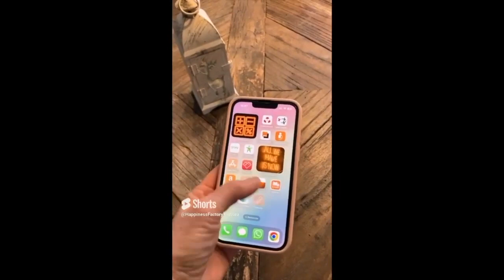Le désencombrement numérique : guide pratique 💻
J’ai passé l’essentiel des derniers jours de fin d’année à désencombrer ma vie numérique. En clair, j’ai « nettoyé » mes boîtes mail, mes drives et autres stockages numériques divers et variés, mes applications sur mon smartphone et même mes groupes WhatsApp. Remettre de l’ordre dans cet univers virtuel m’a fait un bien fou … dans la vie réelle !

Petit tour d'horizon des bonnes pratiques à adopter si toi aussi, tu veux remettre de l'ordre dans ta vie numérique.

Pour lire l'article complet dédié à ce sujet, clique sur le lien ci-dessous !